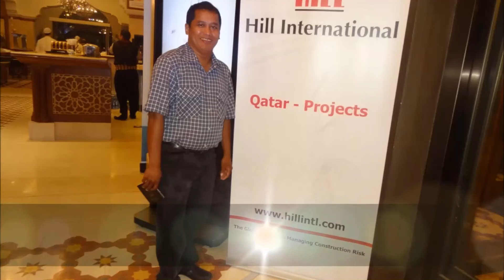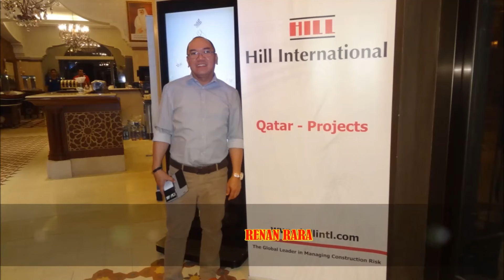HILL INTRNATIONAL DINNER PARTY 2014